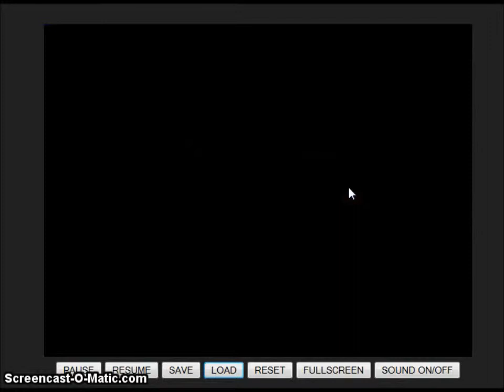Let's Play Pokemon Emerald: Ep. 6 Twin Battle